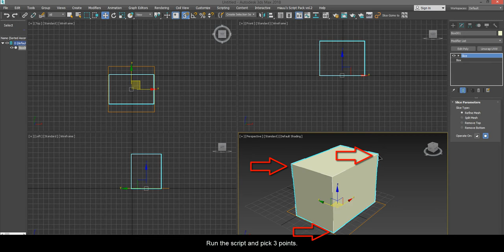miauu's Align Slice Modifier Gizmo(Plane) to 3points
The script allows you to pick 3 points in the scene.
The slice gizmo of the slice modifier of the selected object will be aligned to the picked points. When you run the script the SNAP will be automatically turned ON.